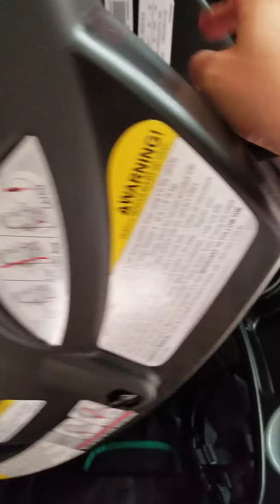How to put infant car seat on graco Modes click connect 3 in 1 travel system with snugride35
ALBIE fashion 10 ways to ride